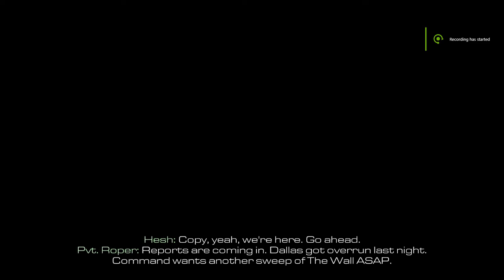CALL OF DUTY GHOST MISSION 2 ; BRAVE NEW WORLD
BRAVE NEW WORLD, CALL OF DUTY GHOST MISSION 2. Awesome gameplay